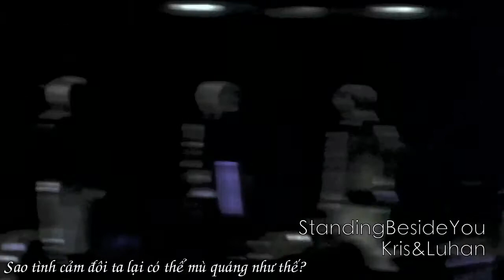[Fancam][Vietsub] 130330 Open arms - Super joint concert (Krishan focus)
We do not own this vid
Cre: Standingbesideyou